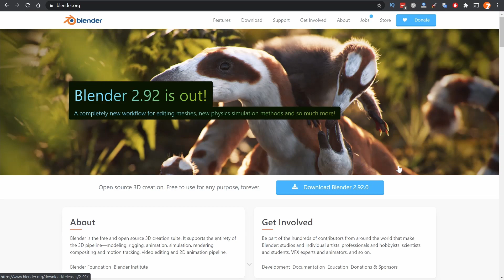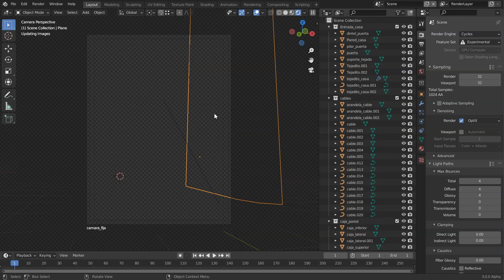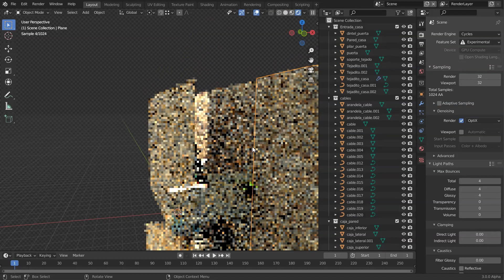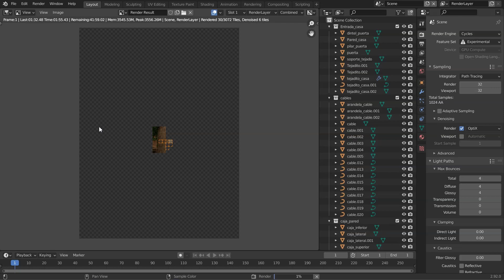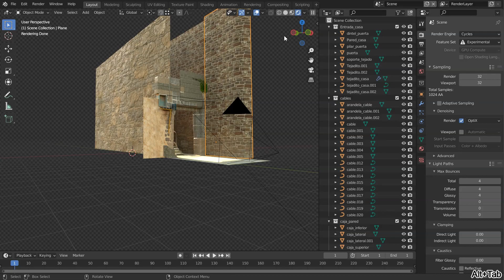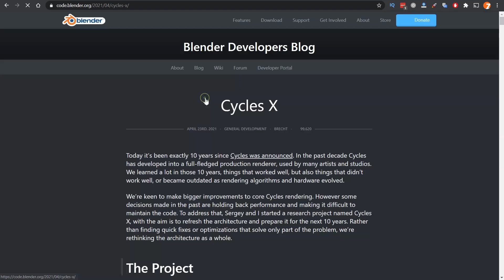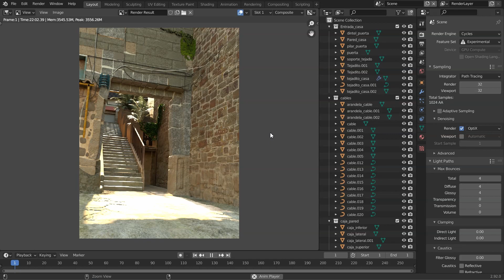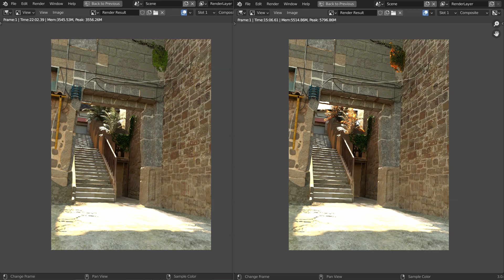Cycles X - Primeras pruebas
¡Qué sorpresa tan agradable! Cuando uno estaba acostumbrado a tantos cambios que apenas te da tiempo a saborearlos todos, no te das cuenta de que una parte de Blender que todos queríamos, se tenía que mejorar: Cycles. Y no digo que no estuviera pendiente, pero como que sabes que tarde o temprano aparecería este proyecto. Y el nombre de este proyecto, por ahora, es Cycles X. Esta numeración es porque también coincide con el 10ª aniversario de este motor de render.